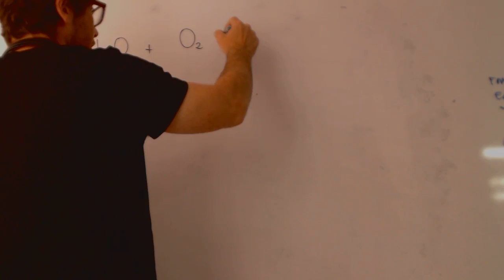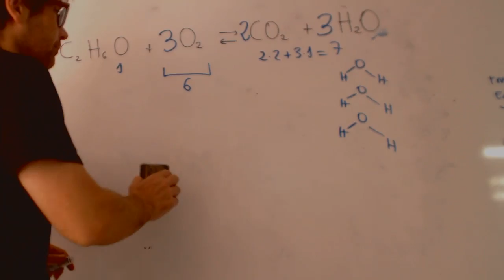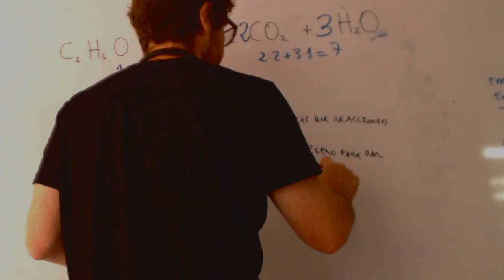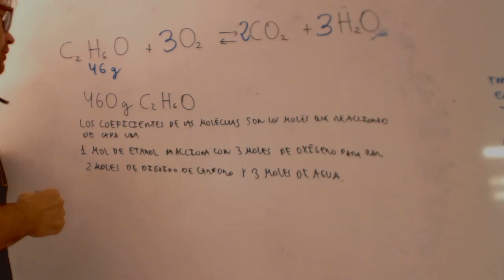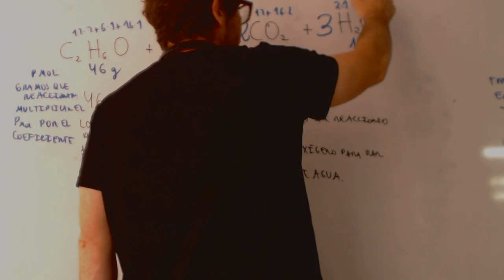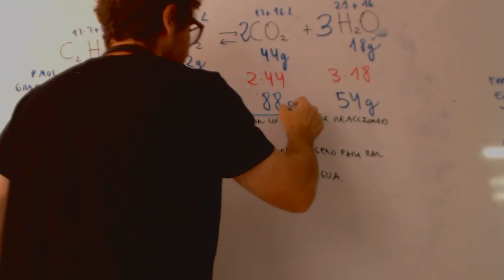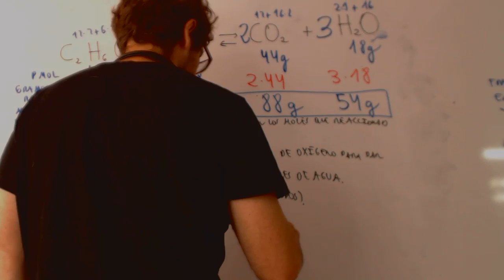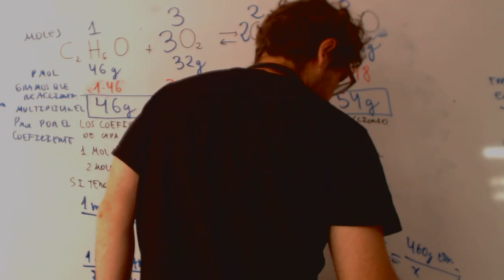Estequometria etanol Física y química 3 ESO Academia Usero Estepona